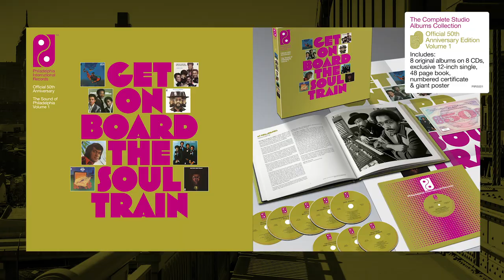The Sound of Philadelphia International Records Vol 1 (Trailer)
Get On Board The Soul Train - The Sound of Philadelphia International Records Vol 1.

Being released on our sister label: United Souls

United Souls is delighted to celebrate the 50th anniversary of Philadelphia International Records with its eagerly-anticipated release of Get On Board The Soul Train - The Sound of Philadelphia. International Records Vol 1. First volume in a limited edition series which covers the first eight studio albums released by the label from 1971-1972.
The series, in which all albums are re-mastered from the original tapes, will map the history of Philadelphia International Records (PIR) chronologically.
Housed in a stylish 48 page slip-cased book & strictly limited to 2500 copies.
Also includes numbered certificate of authenticity, an exclusive 12” single and a unique poster.